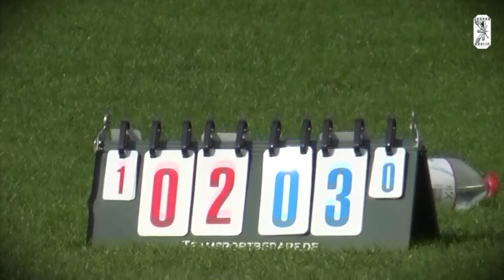2020 BM Platz3 PetersPawns vs SevenSins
komplettes Spiel - Berlin Masters 2020 - Spiel um Platz 3: Peters Pawns (Oerlinghausen) vs. Seven Sins (Sinsheim) - Datum: 13. September 2020 - Ort: Turngemeinde in Berlin - Veranstalter: Juggersparte der TiB - Platzierungen: 1. Rigor Mortis - 2. Zonenkinder - 3. Peters Pawns (Oerlinghausen);

Aufnahme & Schnitt: Lester Balz